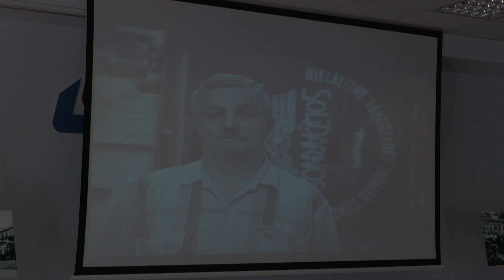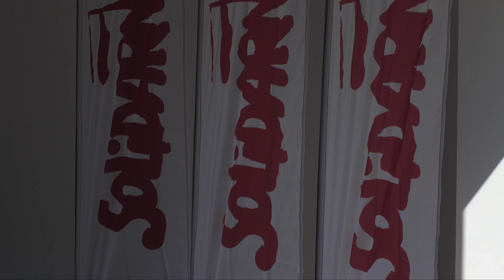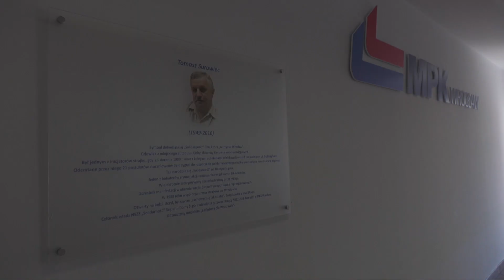Lider Solidarności uhonorowany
Bez niego nie byłoby strajku Solidarności w stolicy Dolnego Śląska. Mówi się, że to on zatrzymał Wrocław. Tomasz Surowiec, pracownik MPK, został uhonorowany. W zakładzie nr IX nadano sali jego imię.